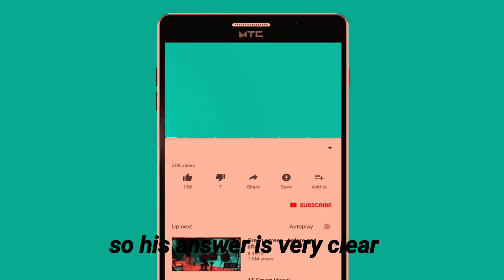NON MUSLIM REACTS TO ISLAMIC SCHOLAR~ANAL SEX ALLOWED? Exposed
The most popular question from most female Muslims